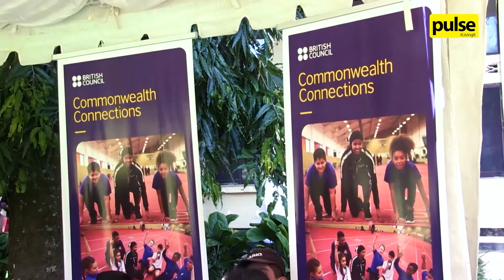Connecting Sri Lanka's younger generation with Commonwealth nations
The Commonwealth Connections programme, a year-long global cross curricular initiative in Sri Lanka, concluded with a thrilling two-day festival of sport and art!

Jointly funded by the British Council and the Birmingham Organising Committee for the 2022 Commonwealth Games, Commonwealth Connections was initiated with the goal of connecting young people through sports, arts, culture and citizenship based activities on shared Commonwealth values.

Keep watching to discover how they are making an impact both locally and internationally!